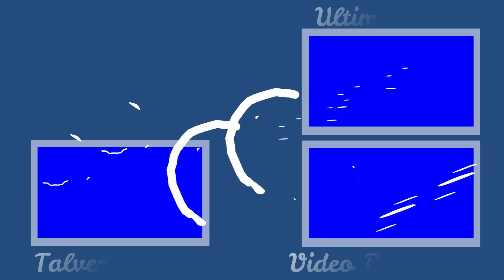😨Me ENCERRARON en un SÓTANO😨 | ROBLOX ESCAPE ROOM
En este video estaré jugando un juego de Roblox llamado "ESCAPE ROOM" y como lo dice su nombre tiene varios escape room y hoy estaré jugando uno de ellos: EL SÓTANO.
¿Escaparé? ¡Quédate para descubrirlo!

Linox Craft PLUS (Canal Plus)💙